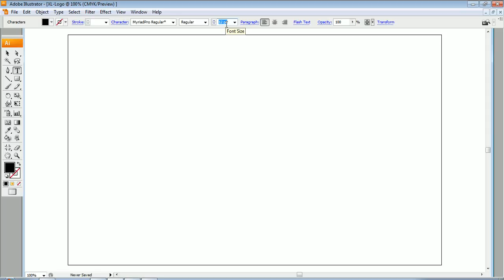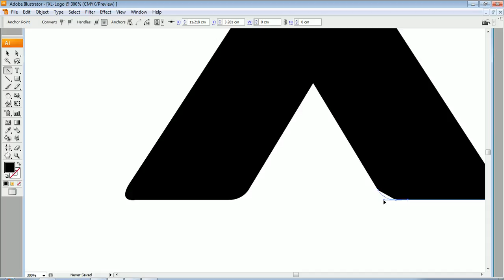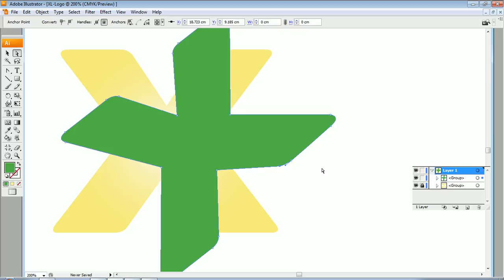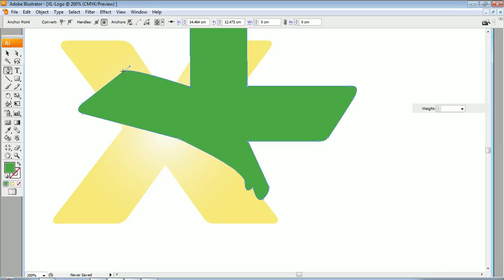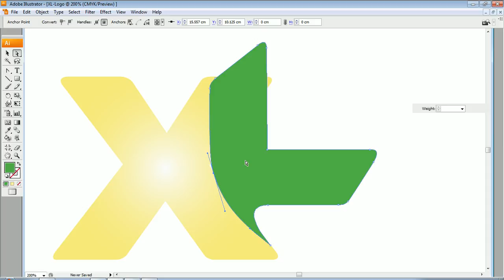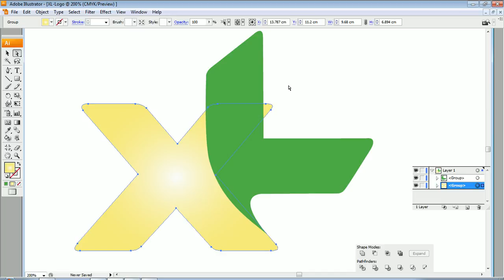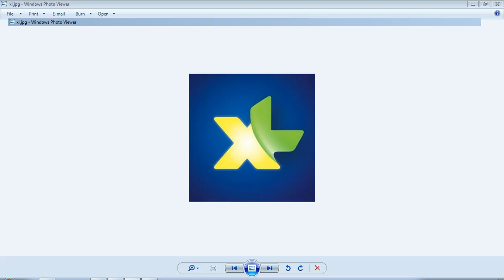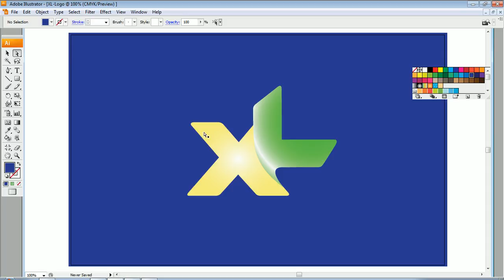Cara Membuat Logo XL dengan Adobe Illustrator, How To Make XL Logo, Corel Draw, Photoshop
Cara Membuat Logo XL dengan Adobe Illustrator, How To Make XL Logo, Indosat, Telkomsel, Axis, Tree, Celcom,